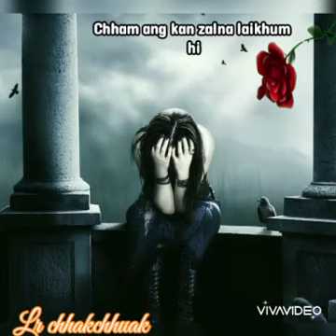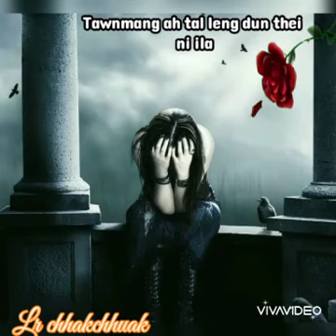H.Lalmuankim..'Tah ka bang mahna'